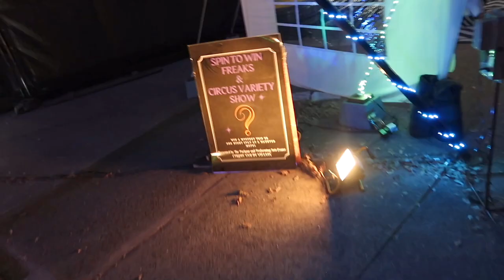We Went To A Haunted House 😰 *scary*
Happy Halloween! 👻
What did you guys think about the haunted house? Have you been to one? I hope you guys enjoyed this video. Drop down in the comments what type of video you would like to see next. I may or may not have a "Trying Fall Drinks (coffee edition)" coming next 👀